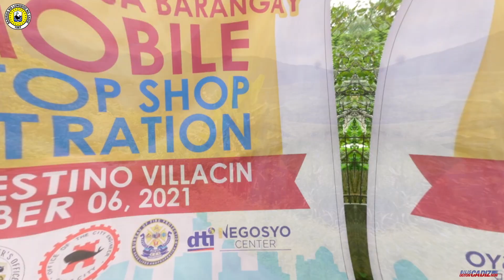Mobile One Stop Shop | Brgy. Celestino Villacin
The Cadiz City Business Permit and Licensing Office together with the Joint Inspection Team and with the assistance of the Investment Promotion and Other Economic Enterprise Division, in cooperation with the Department of Trade and Industry, facilitated the business registration of the Brgy. Celestino Villacin residents during the Negosyo Serbisyo sa Barangay Mobile One Stop Shop.